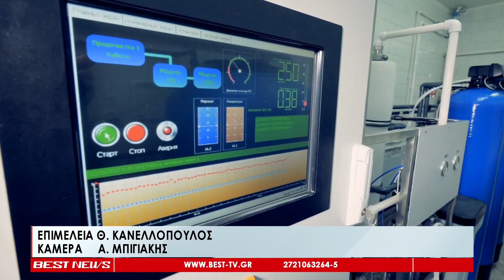Νέες παρεμβάσεις και έργα από τη ΔΕΥΑ Καλαμάτας